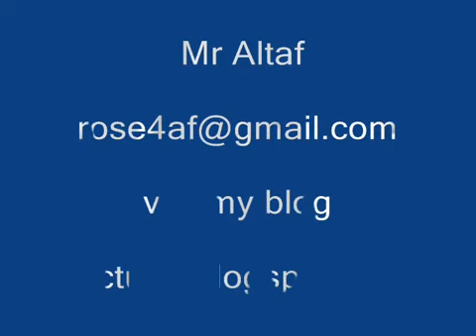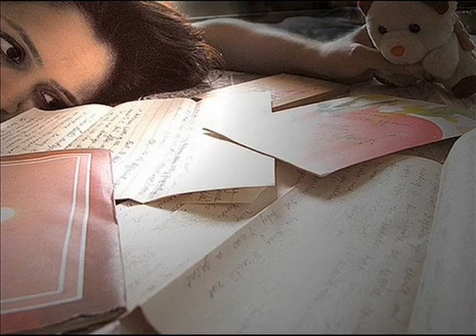koi wasta nahi tha mera tujh se Zindagi main